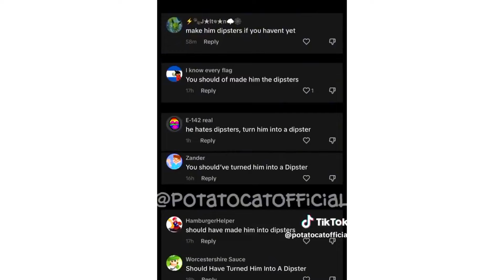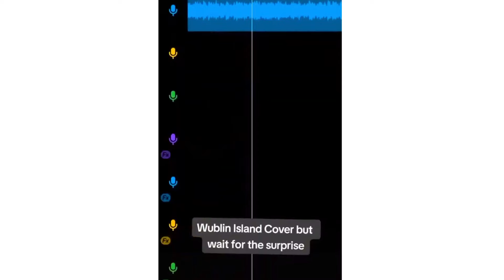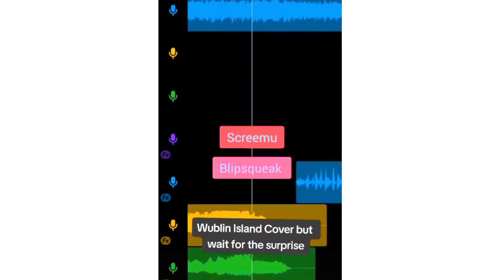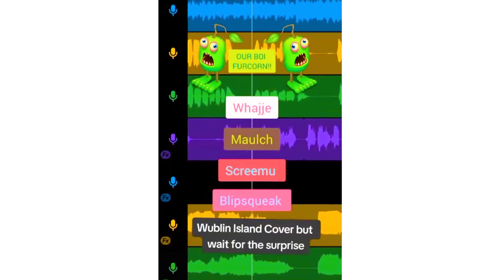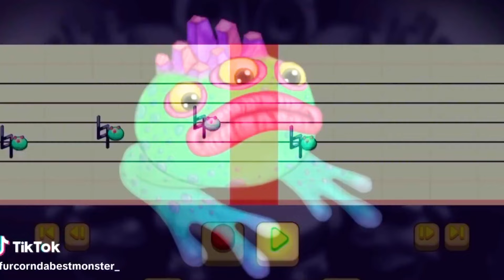My Singing Monsters 🌟 MSM TikTok Compilation #229